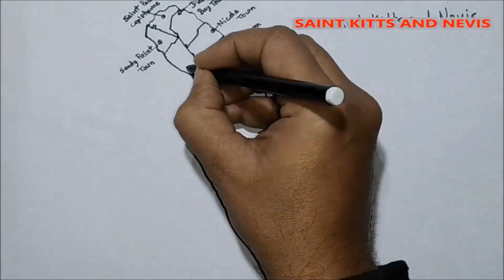Map drawing of Saint Kitts and Nevis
Tutorial Video: How to draw Saint Kitts and Nevis political map - step by step

Saint Kitts and Nevis is a duel island country situated between the Atlantic Ocean and Caribbean Sea.